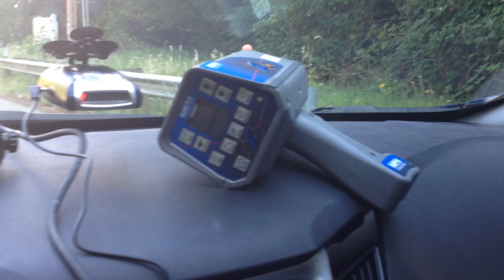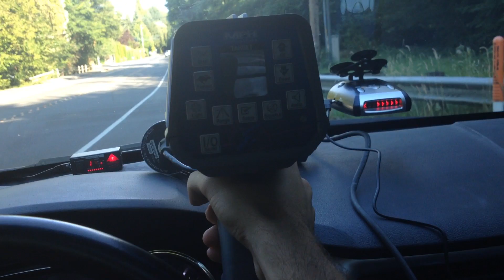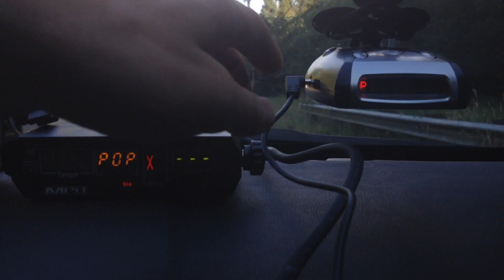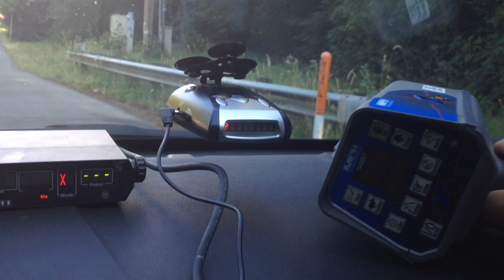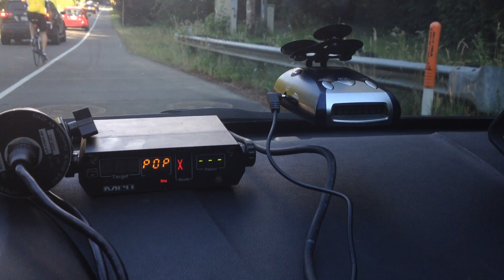Rocky Mountain Radar C495 POP test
Testing to see how well the Rocky Mountain Radar C495 can catch POP shots against the MPH Bee III (67ms Ka POP) and MPH Z35 (16ms K POP).